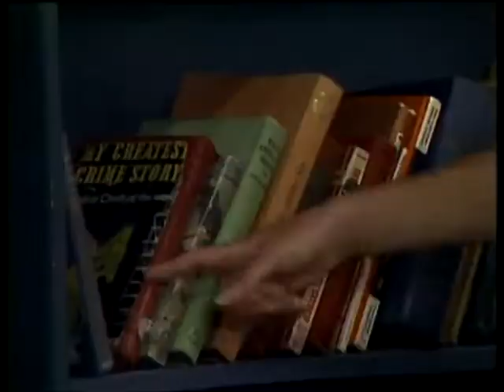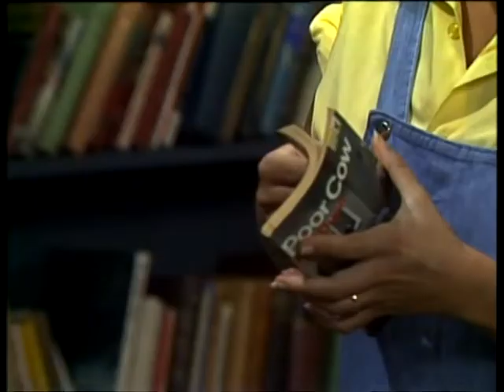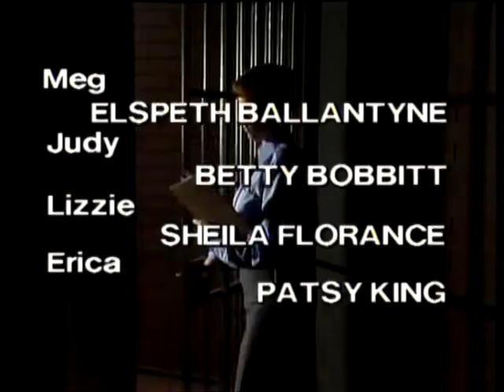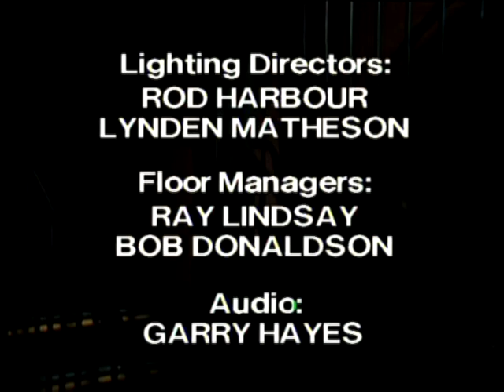prisoner cell block h 185